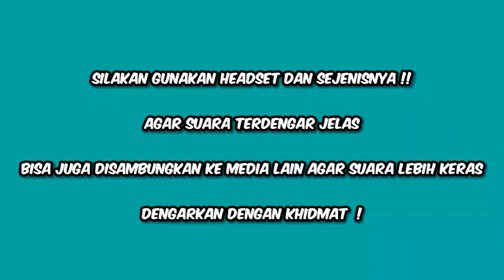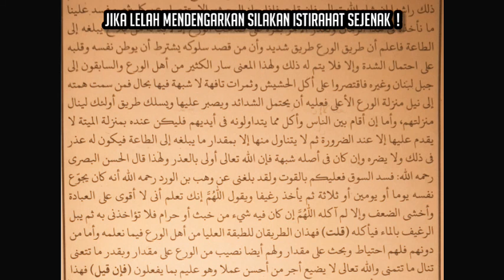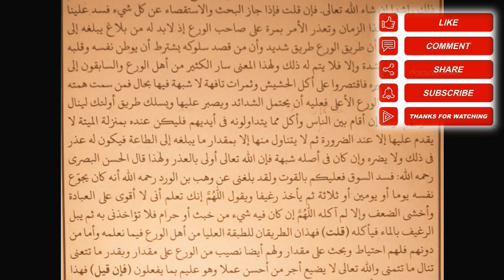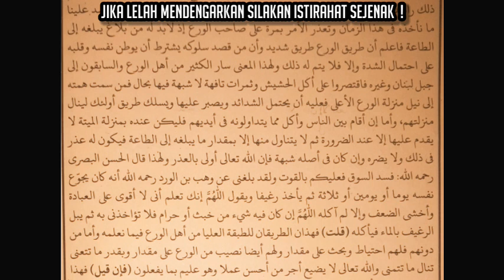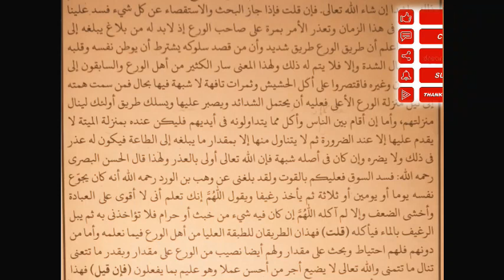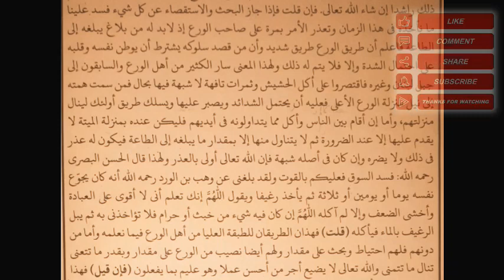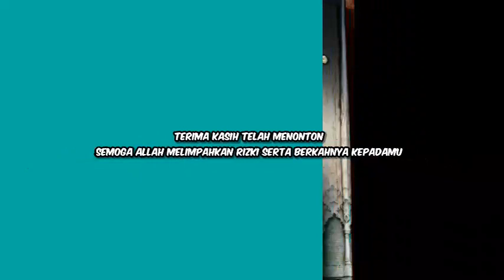KH. MUNIF M ZUHRI JUM'AT 4.8.23 || MINHAJUL ABIDIN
●☆ EDISI RAMADHAN (SETIAP HARI, KECUALI MALAM      JUM'AT) :

    "KITAB MINHAJUL ABIDIN"

● HARI SELASA :
    KITAB "MINHAJUL ABIDIN"
    Mulai sekitat jam 21.30 - selesai

● JUM'AT DAN MINGGU :
    KITAB "SHOHIH BUKHORI"

● PENGAJIAN KITAB MINHAJUL ABIDIN HALAMAN       44